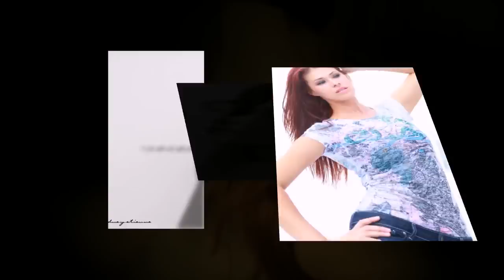Alba Mecaj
She is a beautiful Albanian Model